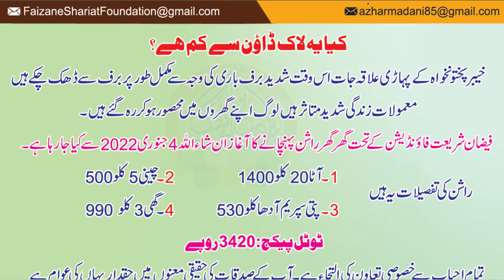Rashan Project 2022 II Faizan e Shariat Foundation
راشن پراجیکٹ 2022
پہاڑی علاقہ جات میں راشن کی تقسیم کاری شروع ہو چکی۔